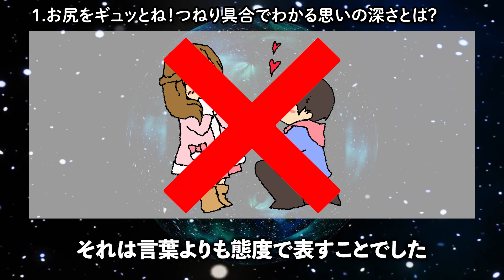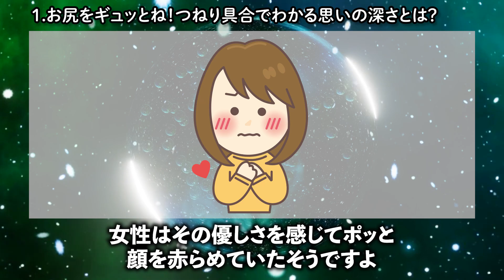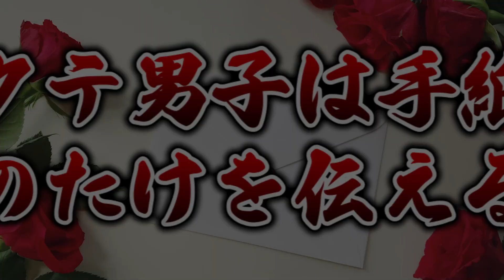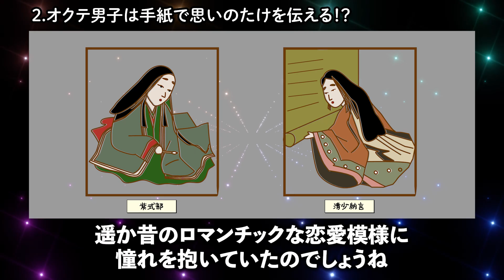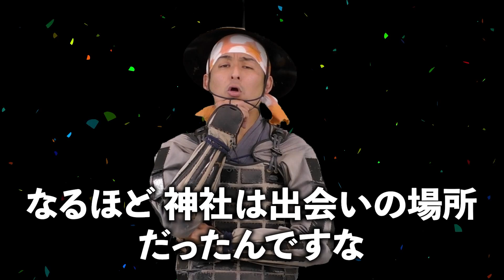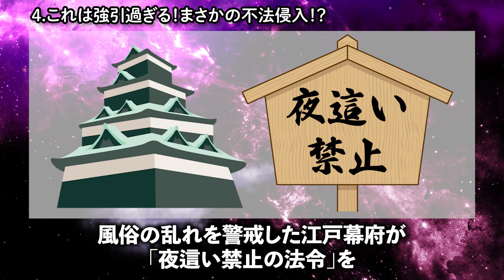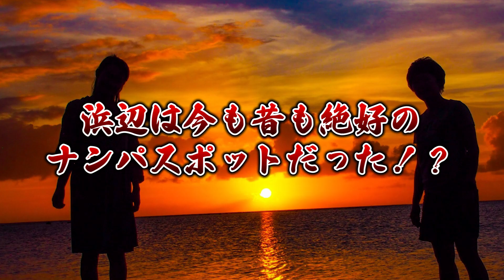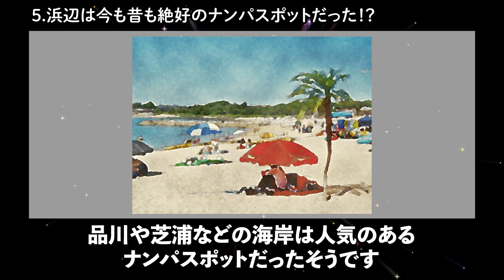【大人向け】江戸時代の男女の出会いが過激すぎた！犯罪的なナンパ方法！!教科書では教えてくれない歴史解説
マッチングアプリも出会い系サイトもなかった江戸時代。男女の出会い方は、今では考えられないくらい過激だった！あまり知られていないナンパの歴史について解説します。教科書では教えてくれない歴史の１ページをお楽しみください。
■出演
・踊舞（名古屋おもてなし武将隊）
■ナレーション
・なつ（名古屋おもてなし武将隊）
■企画制作／ほまれWORK

結成１２周年記念オリジナルソング「我らサムライ、皆もサムライ」

【関連サイト】
■歴史を演じる 歴史を分かりやすく、演じて表現しています。